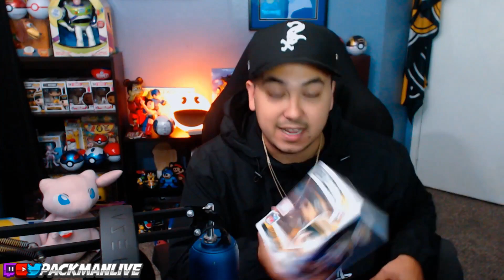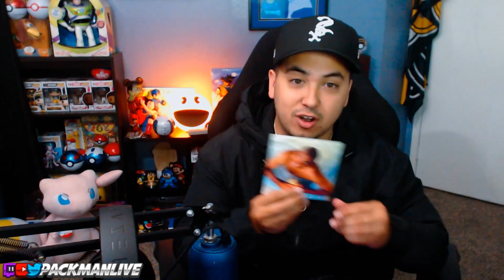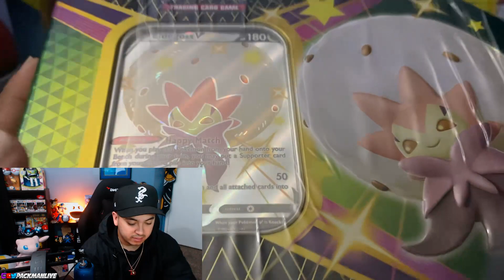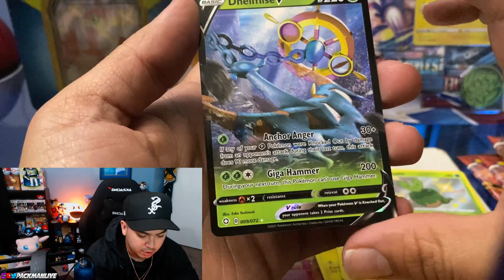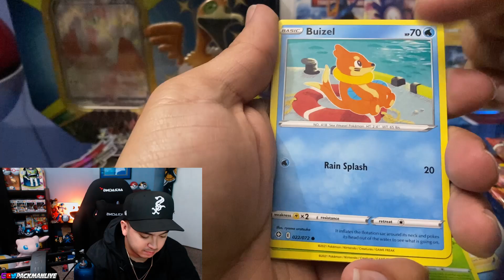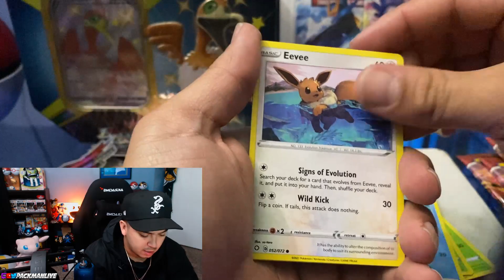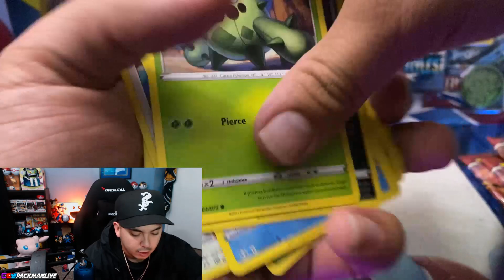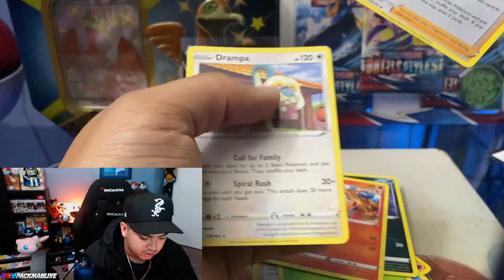Shining Fates Opening 🔥 Charizard Chase! + PO Box Opening From Subs! 🎁!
Hello new and returning PackFam members! We are also opening some Shining Fates Tins and pulling HEAT! More heater videos coming soon!

Card opening time stamp is 8:24

Instagram for Sixth Man - @Sixthmanlife